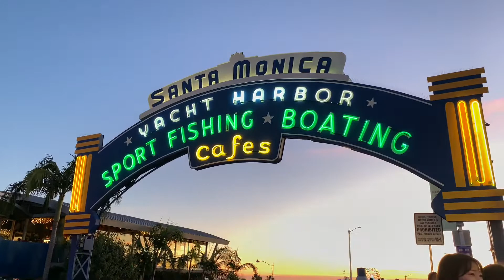Santa Monica Pier and LACMA Tour!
"ThatsRica'sLife"

Hello family and friends! My channel is all about my family and daily life as a mom. I want to capture moments as I have a daughter that grows up so fast.  We like to have something to look back on in the future. All the activities we do and places we go for travel, stay cations, road trips and more.

To my family back in the Philippines, they can also stay in touch and be updated on my life here in the US.

Rica❤️

DJI OSMO Moblie 3